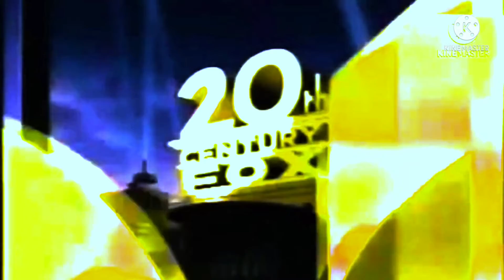1996 20th century fox home entertainment in G major 639